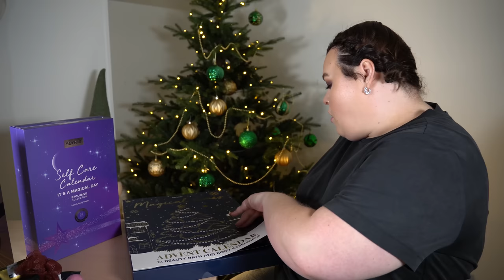ÖPPNAR SENCE COLLECTION ADVENTSKALENDER 2023 (Dollarstore, EKO-Hallen)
♥ Produkter jag nämnt i videon (alla länkar är Reklamlänkar):
Sence collection adventskalender 2023